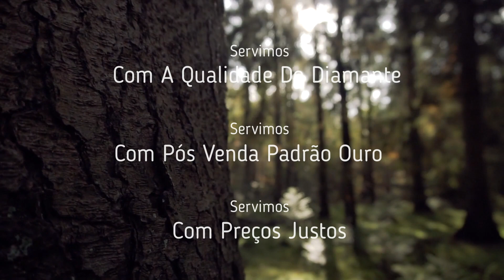POSDION - REXTAR X Brand Video (Portuguese Ver.)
Posdion Co., Ltd. is specialized in Portable Dental X-ray since 2000.